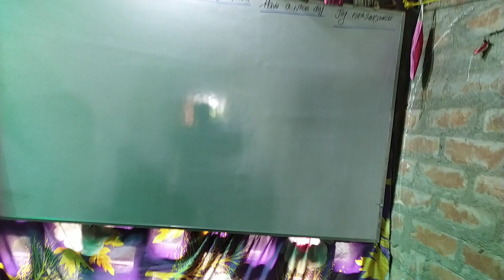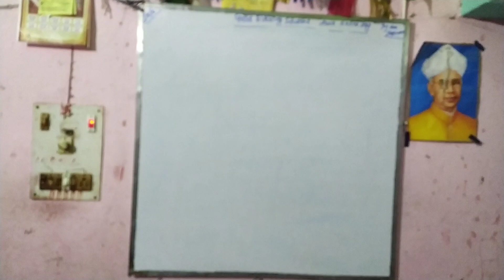My First vlog...